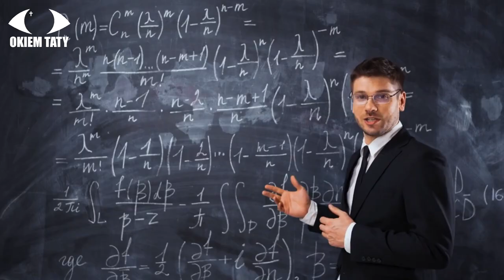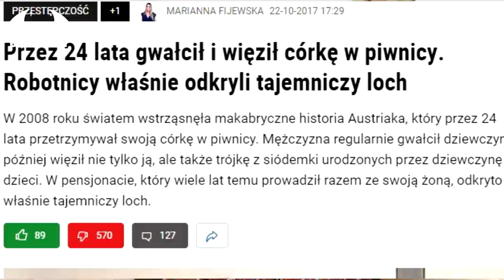5 rzeczy których NIE robisz by pozbyć sie Narcystycznej Dezorientacji oraz Chaosu - Dr Ramani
W tym odcinku Dr Ramani tłumaczy jak funkcjonuje narcystyczna dezorientacja, chaos i zamęt jakim zniewalają nas i trzymają przy sobie. Oraz co możesz zrobić by się z takiego zamotania wydostać.

provided by GetMyStock, from Pond5
PexBell - Free Stock Video Footage - Wedding Stock Footage - Wedding Free Stock Videos - Wedding No Copyright Videos
Dzień Świra (2002)
Mentalist (2008) – S07E05